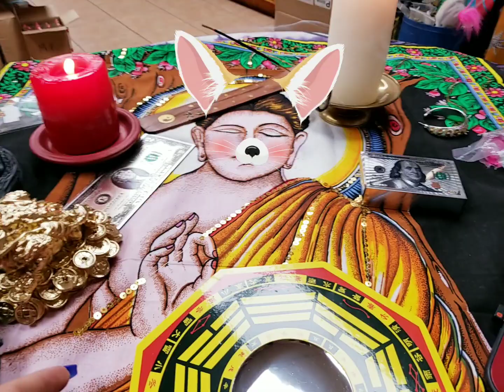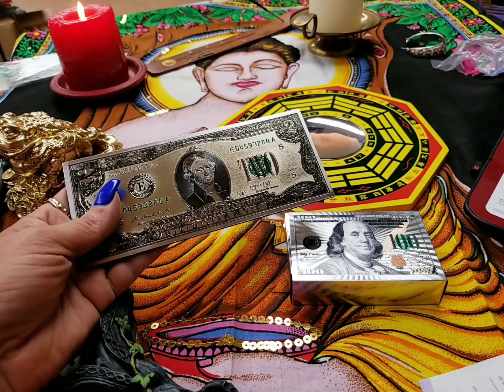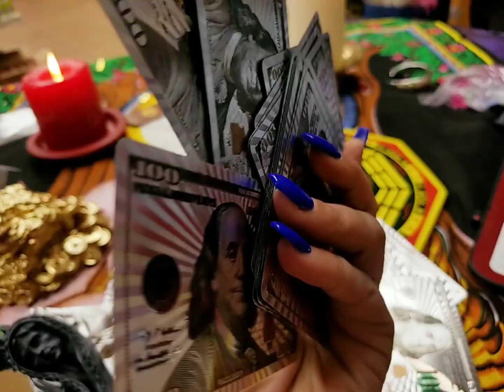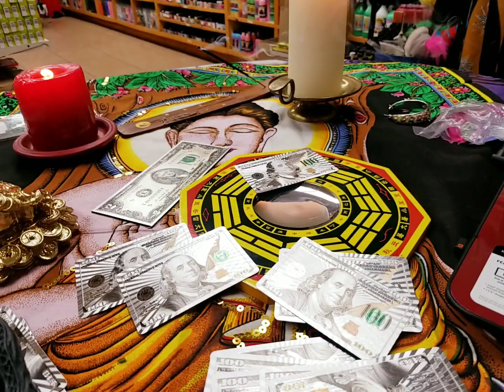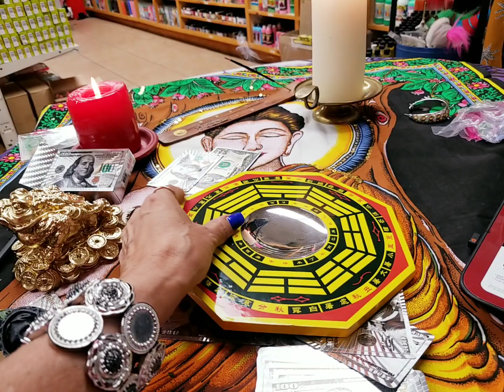Como proteger su casa con La maravilla del espejo Bagua..2035090813 USA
ARA
TRABAJOS Y CONSULTAS SOLO LLAMAME AL NUMERO
Y FUERA DE LOS ESTADOS UNIDOS AL

PENDIENES A LOS NUEVOS VIDEOS .